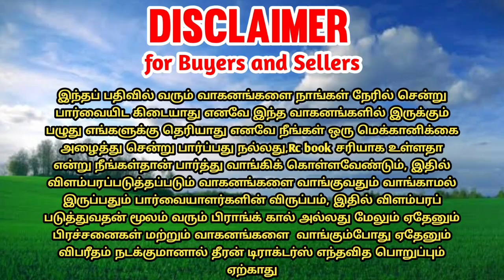Mahindra 595 tractor for sales || tractor sales in tamilnadu || theeran tractors